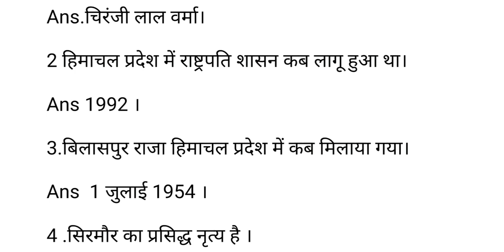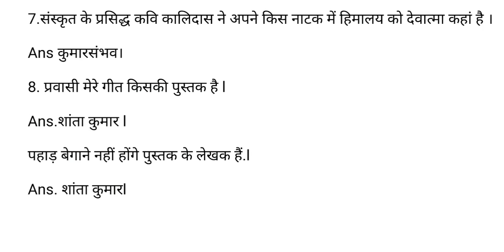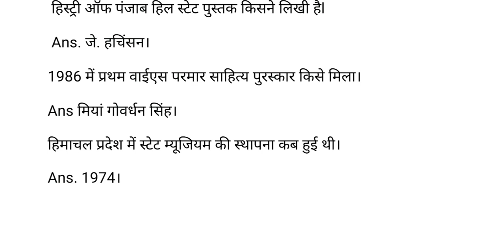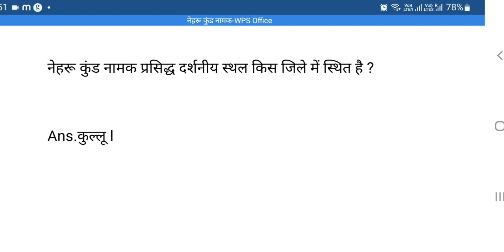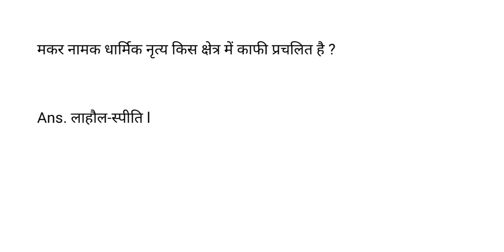Hp gk important question for govt exam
Hp tet previous year paper

(Channel name - Anjisha Studies) - for pdf form download